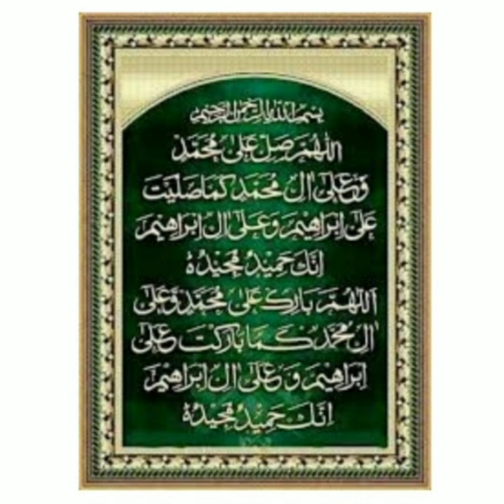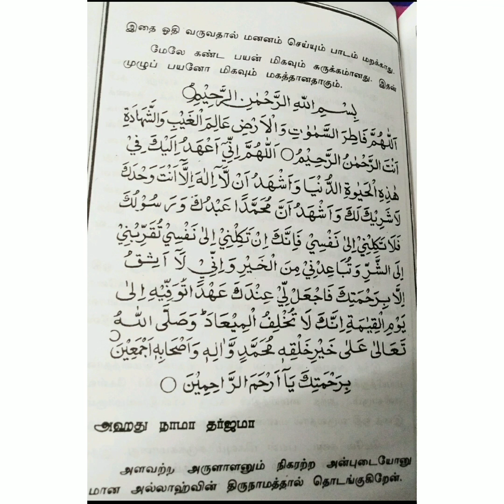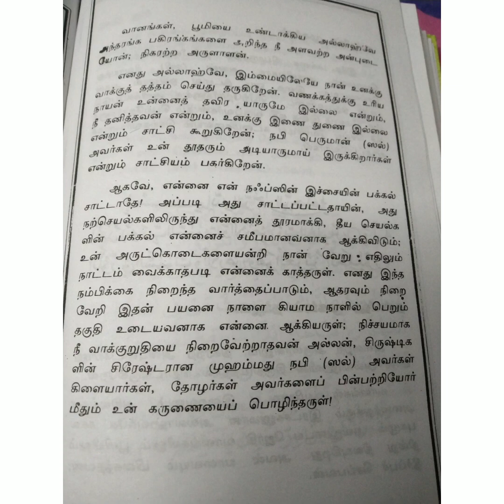அஹது நாமா துவாவின் பொருள்....